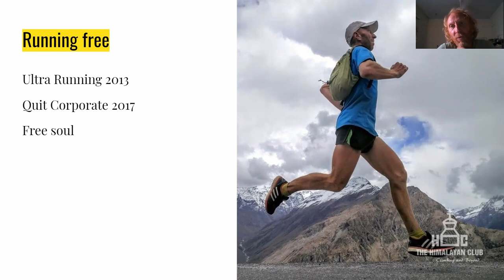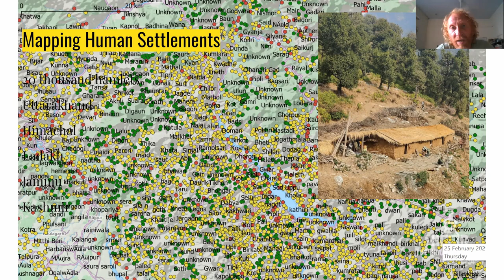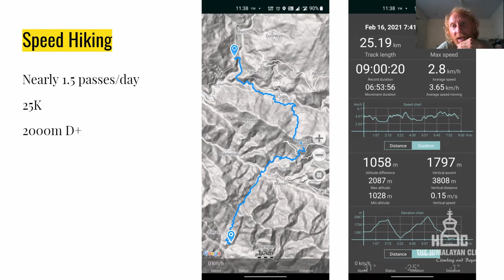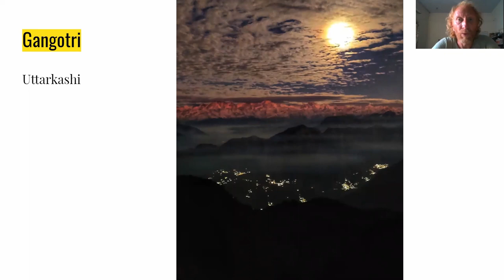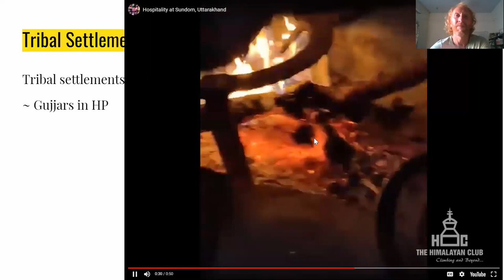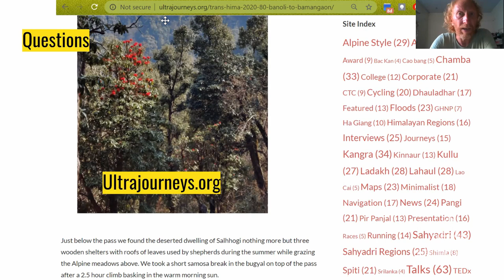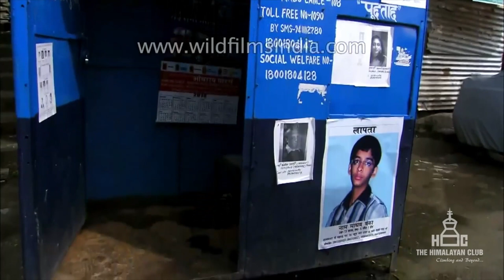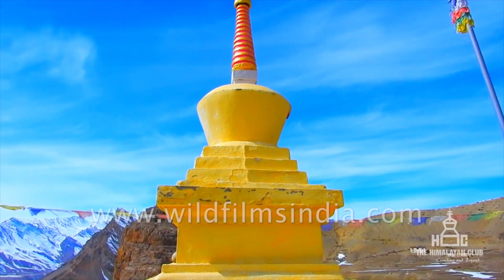Day 3 - Perennial Winters | Annual Seminar 2021 | The Himalayan Club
Welcome to Day 3 of The Himalayan Club's Annual Seminar 2021.

Today's programme features more fascinating talks and films.

- Peter Van Geit discusses his adventures of running and travelling across the western Himalaya.
- Rupin Dang's film talks about wildlife and climate change in the Himalaya.
- Shekhar Pathak discusses the recent environmental crises in the Himalaya.
- Mingma Tenzi Sherpa speaks to Kuntal Joisher about the historic first winter ascent of K2 that his team completed a month ago.

Thank you for joining us for this year's seminar!